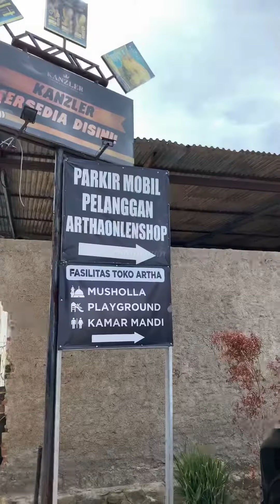TOKO VIRAL ARTHA ONLEN SHOP CILEGON - PUSAT GROSIR NO 1 DI CILEGON